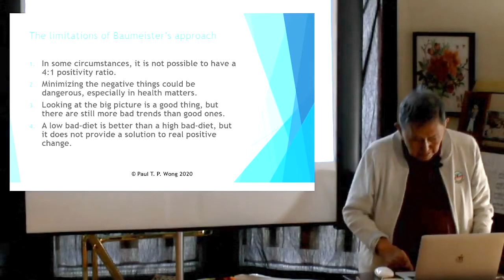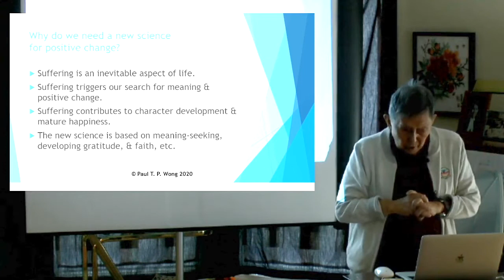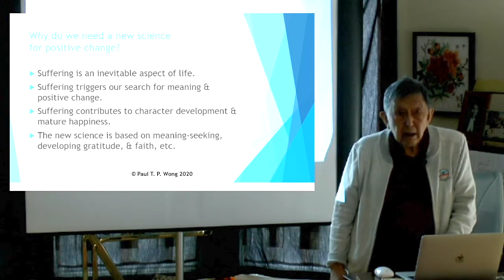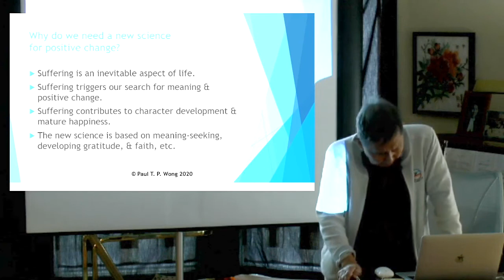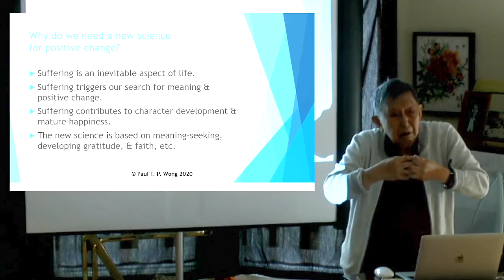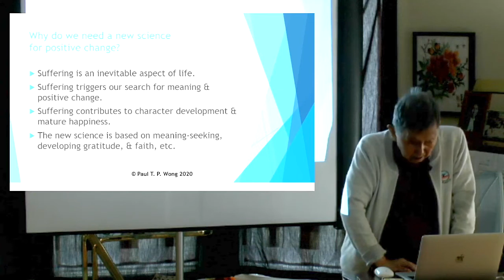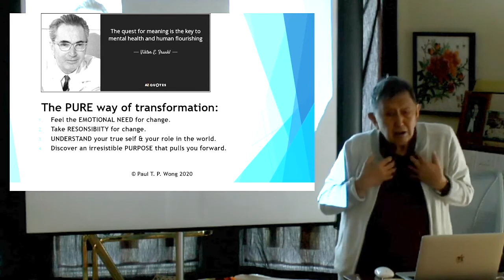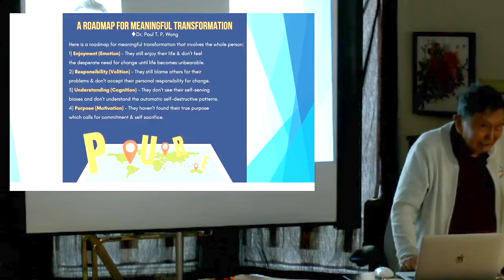Suffering: The First Step to Living an Authentic Joyful Life | L7P2 | Dr. Paul Wong | M4L Meetup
Dr. Paul T. P. Wong, Ph.D., C.Psych, True happiness could only be achieved through suffering. Happiness cannot be separated from suffering. Humans suffer because of their inherent weaknesses; both Buddhism and Christianity stress that point. According to some thinkers, one needs to suffer in order to live an authentic life. Dr. Paul Wong end this lecture by explaining his PURE way of transformation and why suffering can be a blessing.
Lesson 7, Part 2 of the M4L Meetup series, 2019.

Quotes of the video: "Most people live an inauthentic life. Heidegger a philosopher, a famous German philosopher, said that most people live an inauthentic life; they eat, they drink, and have sex, and get happy. They do those things and never dare to look at what life is all about. They're afraid to think of death. They're afraid to think about everything making them empty."

Other Quote of the video: ""If you are unhappy that means something is wrong in your life, something is unbalanced. Unhappiness is a good warning sign, just like physical pain is warning sign that something is wrong with your body. If you have no pain, you're in trouble! You may lose your arm or lose your leg without feeling anything. So, if you have no pain you are in trouble. Therefore, if you are unhappy or worried about something, actually it is a good thing! Then you will find out what you are worried about, what's bothering you, and why you are so unhappy?"